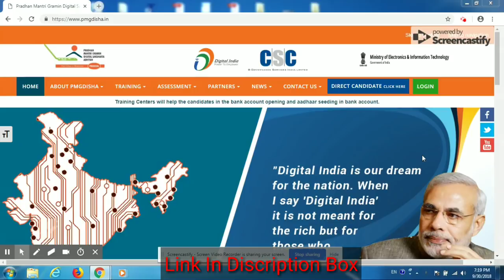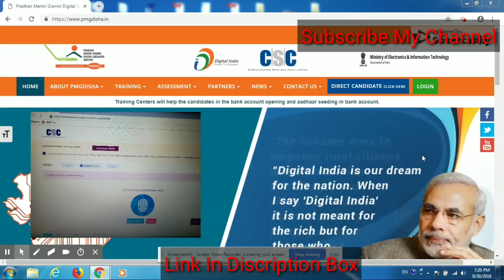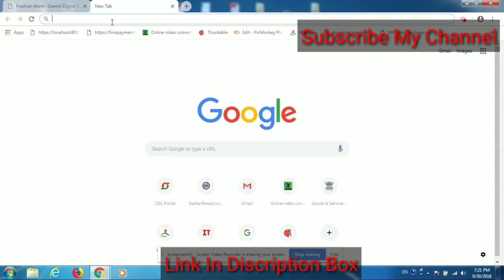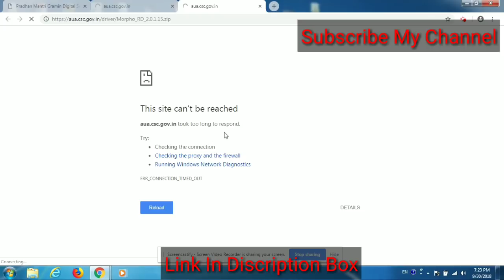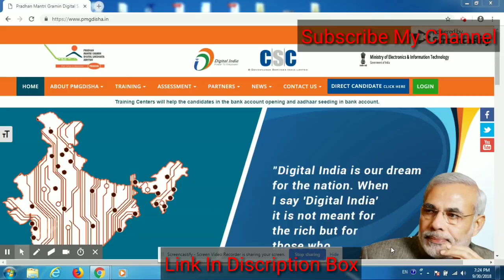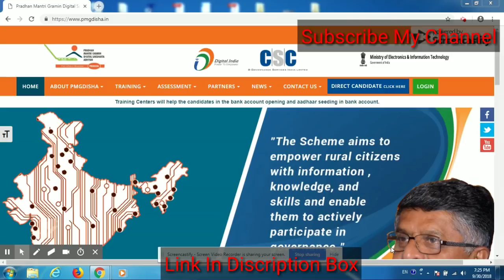PMGDISHA Device Drivers And Unable Deteact Any Device Problem जाने कहां मिलेंगे Drivers or typing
PMGDISHA Device Drivers And Unable Deteact Any Device Problem जाने कहां मिलेंगे Drivers or typing Solution अगर आप लोगो को भी यह समस्यया आ रही तो यह विडीओ आपके लिए है जाने कहाँ से मिलेंगे आपको Device Driver and Unable To Any Deteact Device Driver Problem Solutions और Typing Solution..